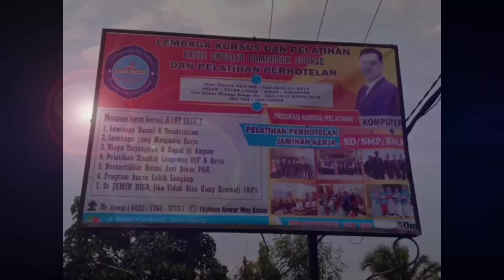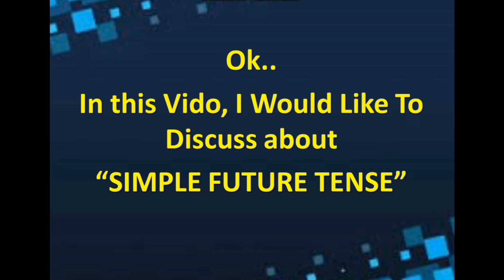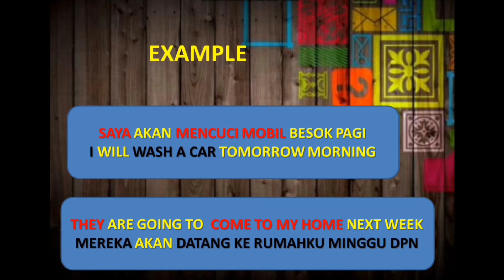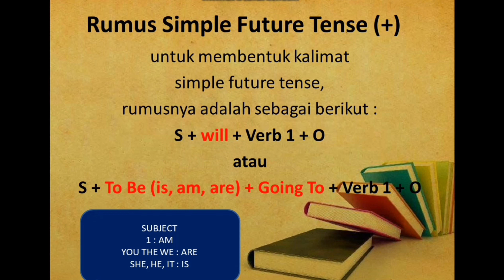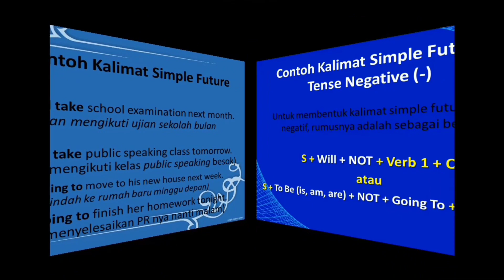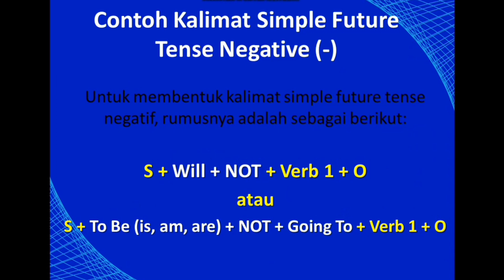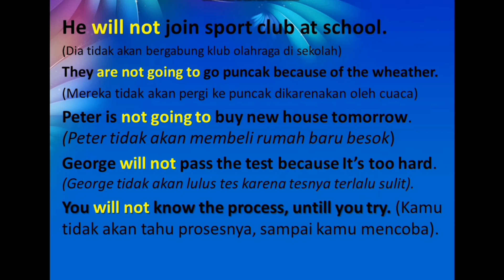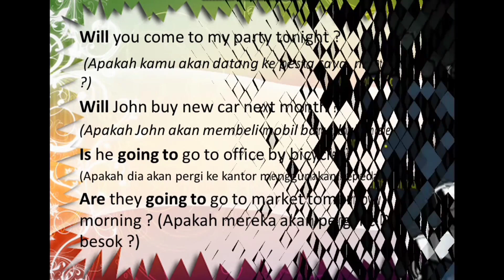Simple Future Tense, Fungsi, Rumus dan Contoh || Mr.Anwar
Yukk Lanjut lagi belajar bahasa Inggris tentang TENSES

Guysss pada kesempatan kali ini ada Mr.Anwar yang akan menerangkan (Menjelaskan) tentang Simple Future Tense, Fungsi, Rumus dan Contoh secara lengkap

Semangat belajar